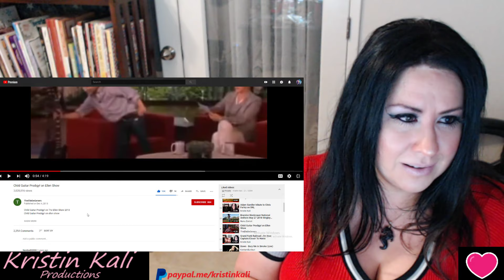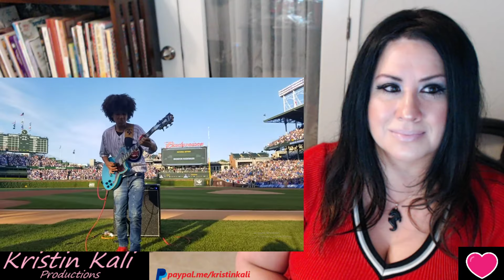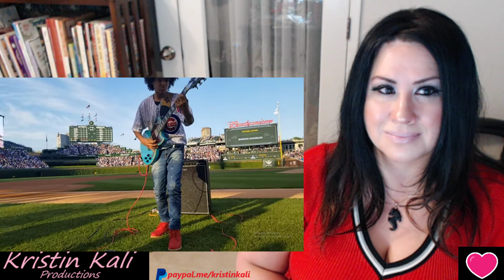Brandon Niederauer -on Ellen Show at 10yrs old & plays the National Anthem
Child Guitar Prodigy! on Ellen Show
PLEASE TYPE DIRECTLY INTO THE URL for DONATIONS ONLY $5 per request/song. And $25 for reacting to Artists personal music.  I will refund monies if request is inappropriate or not a request/reaction that i am comfortable with. Donations are to help support a hobby/love of music & comedy reactions!   THANK-YOU- I am a Nurse & Mom Full-time FIRST!  I appreciate you ALL! *MUCH LOVE AND RESPECT.